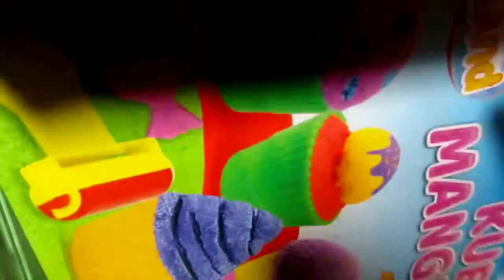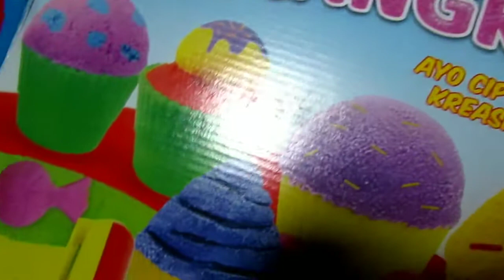Unboxing mainan anak pasir kinetik warna warni - magic sand pasir ajaib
Hai teman teman kali ini Chillah mau unboxing mainan anak pasir kinetik warna warni - magic sand pasir ajaib..
seru sekali loh..
Terima kasih